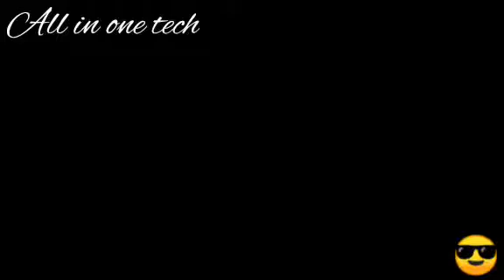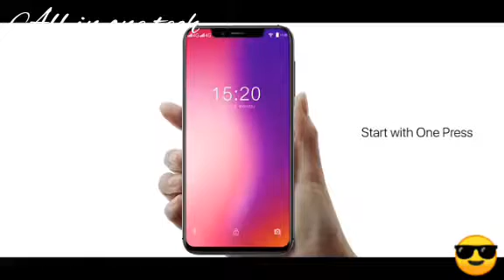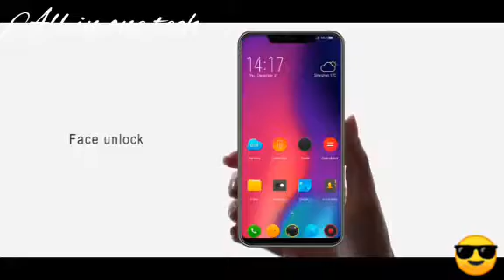Top 5 budget smartphones Under 20000